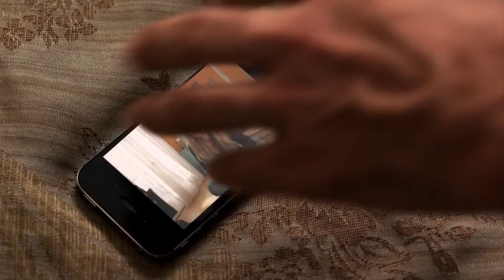Jake Squared - Official Trailer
A filmmaker sets out to make a new project in order to figure out how he's screwed up every relationship he's ever had.

Director: Howard Goldberg
Writer: Howard Goldberg
Stars: Elias Koteas, Jennifer Jason Leigh, Virginia Madsen, Jane Seymour, Mike Vogel